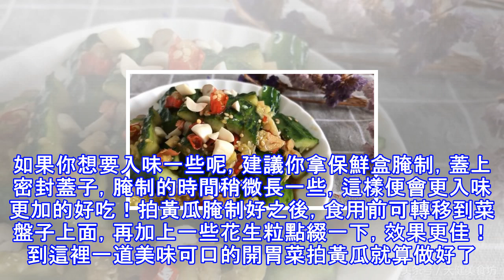愛吃拍黃瓜的一定要收藏,教你美味可口的涼拌黃瓜,好吃極了！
拍黃瓜相信是不少小夥伴都特別愛吃的一道小吃，在外面吃得多，但是在家裡可能就吃得比較少了，因為不會做，或者是做的味道沒有外面的好吃，那麼這期的美食教程，天健美食坊就來教大家做這麼一道，看似簡單卻滋味無窮的拍黃瓜吧！想學的小夥伴就趕緊圍觀吧，喜歡美食的小夥伴也記得關注我哦，我每天都會更新分享不一樣的美食教程噠！首先準備食材：黃瓜 X 2根小米椒，蒜頭，芝麻，香醋，生抽，食鹽，花生米，花椒油，辣椒油 X 適量（詳細用量請看內文）食材準備好之後，我們處理食材，首先是主食材黃瓜，買回來的黃瓜用清水清洗乾淨，如果你怕打過農藥，可以先用米水泡一會，然後把黃瓜切成約3厘米長的小段，再用菜刀一段一段的拍扁！再把...